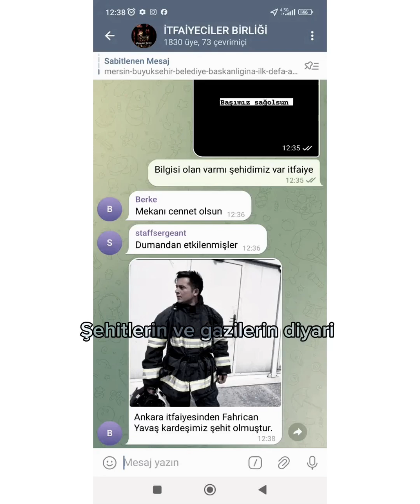👩‍🚒Ş𝑬𝑯İ𝑻 𝑭𝑨𝑯𝑹İ𝑪𝑨𝑵 𝒀𝑨𝑽𝑨Ş👩‍🚒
+𝐵𝑎𝑧ı 𝑣𝑒𝑑𝑎𝑙𝑎𝑟 𝑎𝑐ı𝑑ı𝑟.
-𝐸𝑛 𝑎𝑐ı𝑠ı Ş𝗲𝗵𝗶𝗱𝗲 𝘃𝗲𝗱𝗮𝗱ı𝗿.